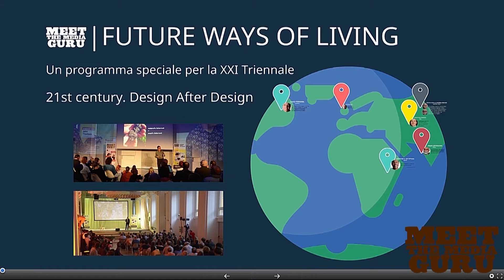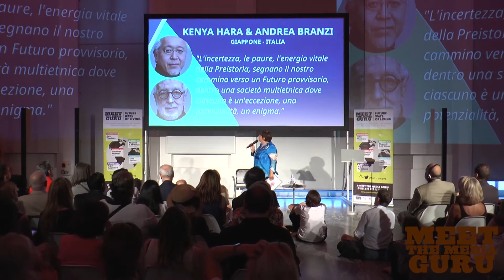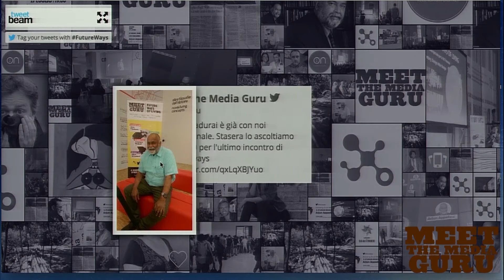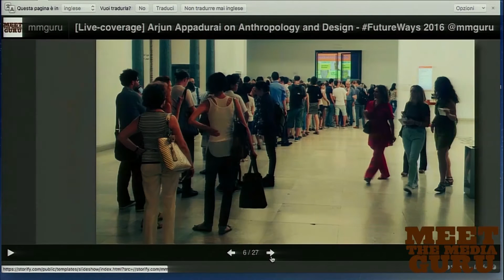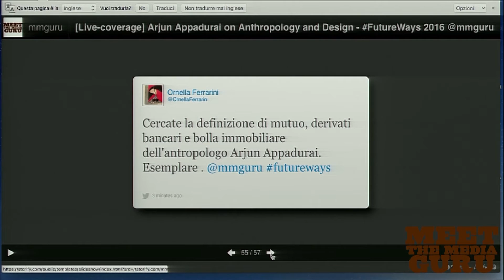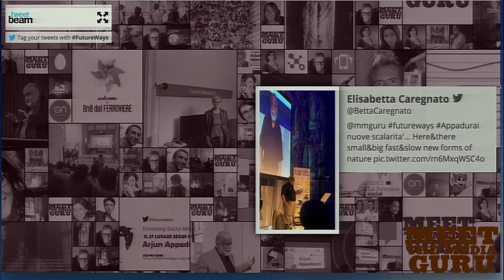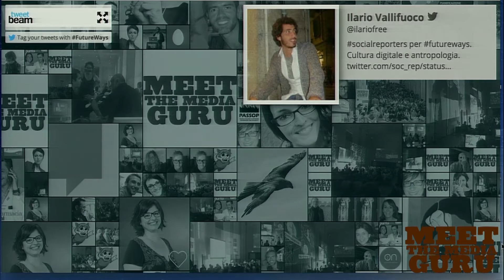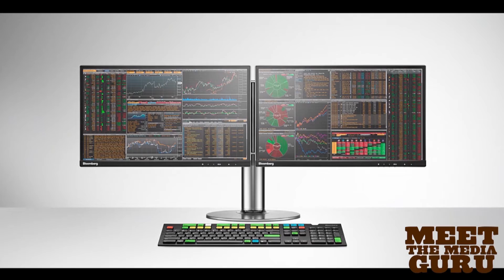Future Ways of Living 2016 | Arjun Appadurai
27 luglio 2016, ultimo appuntamento di Meet the Media Guru | Future Ways of Living del 2016.

Arjun Appadurai, teorico indiano dei flussi culturali globali, oggi lavora sull’Antropologia del Futuro ossia la capacità di stimolare il desiderio di un avvenire migliore in chi vive in condizioni di estrema povertà. Come una rivoluzione culturale può attivare cambiamento sociale?